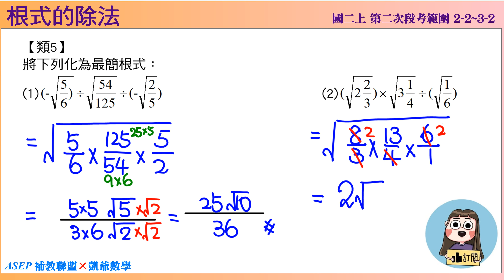國二上二段 段衝精選 2之2根式運算 類5 根式乘除法 ASEPx凱爺數學